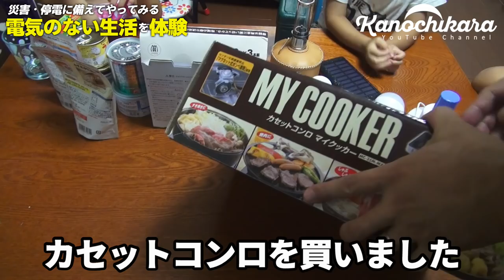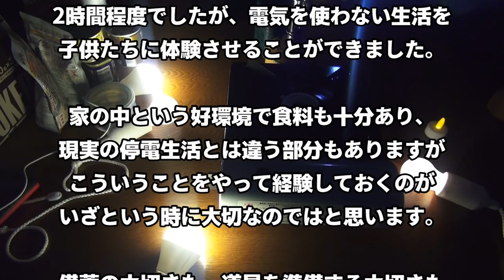【災害・停電】子供たちが電気を使えない日【疑似体験】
いつ来るか分からない自然災害。
不自由な生活になった時に少しでも役に立てばと、子ども達に電気を使えない生活を疑似体験してもらいました。

子どもたちが電気を使うのは
・テレビ（Youtubeなど）
・お風呂
・ご飯
くらいの物なのですが、テレビがないのって子どもの間が持たず厳しいかな…と思ってましたが、テレビを見たがることもなくこの生活を体験してくれました。

電気がつかないという想定なので、100均（ダイソー）で購入した
・LEDランタン（電池式）
・電球型ライト（電池式）
・電球型ライト（USB式）

これがまた明るい！子ども達は順番に使っていました。
ランタンもいいですが、ヘッドライトを用意しておくと子ども達は視線の先を照らせるので便利だなと思いました。
子供こそ両手が使えるライトを持たせるのがいいんじゃないでしょうか。

今回は実際に停電しているわけではなく、疑似体験なので子ども達に緊張感はありませんが、この体験がいざという時の我慢や親がいない時の行動に役立ってくれると嬉しいです。